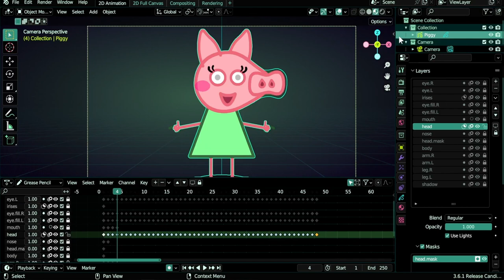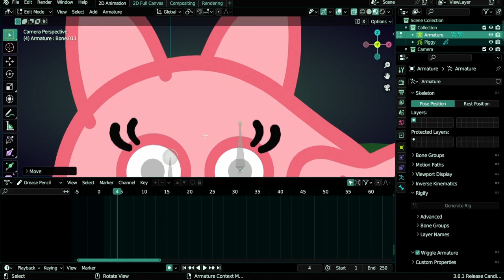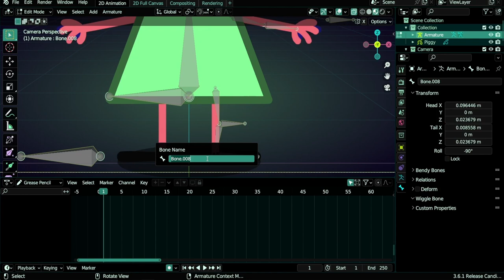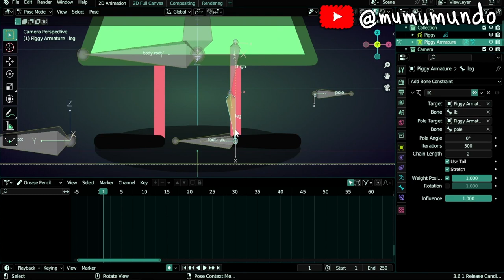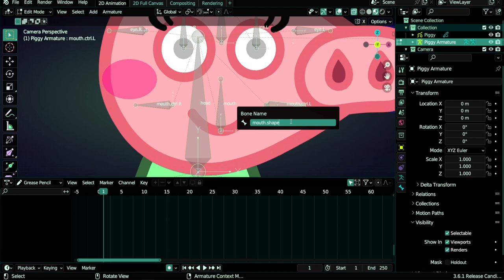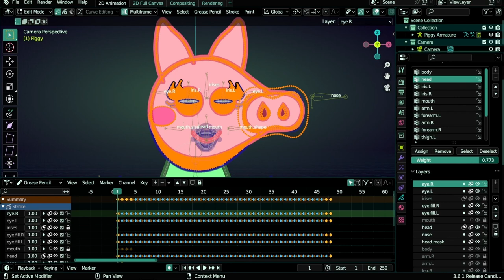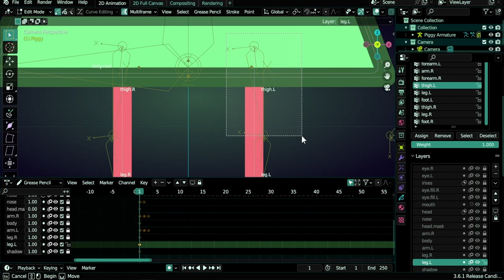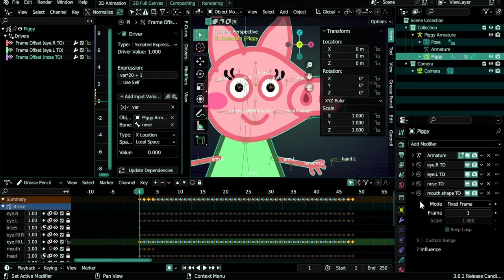Free Blender Grease Pencil Rigging Course - Part 3 | Create & Connect Armature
Free Blender Grease Pencil Drawing & Rigging Course for beginners.
In this 3rd part: we create the armature, rename and parent the bones, symmetrize them, create inverse kinematics, connect the armature to our character and add weight to vertex groups.

00:00 intro
00:53 create armature
05:00 deform bones
05:43 rename bones
07:03 disconnect & parent bones
08:33 create legs IK
11:13 symmetrize bones
12:50 connect piggy & assign weight
17:12 fix vertex groups with wrong weight
19:15 add shadow bone